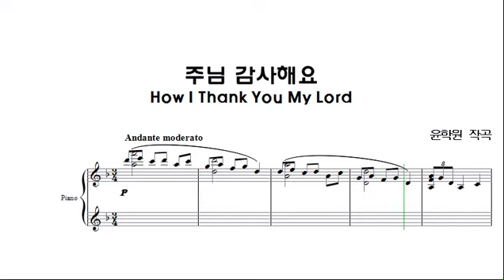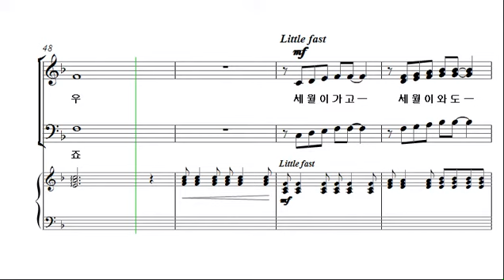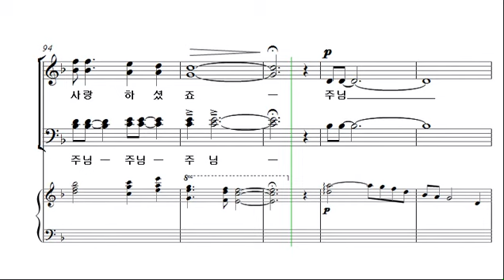[예수 나의 기쁨 7집] 10. 주님 감사해요 _테너